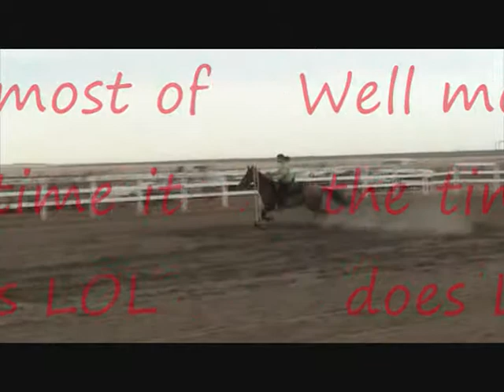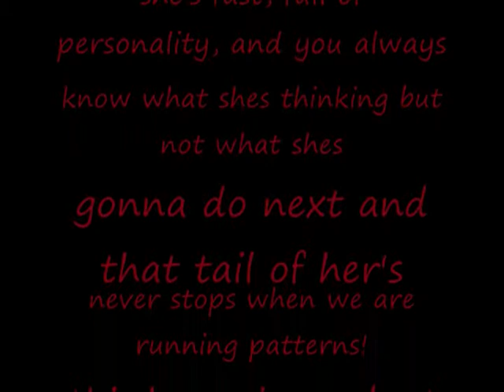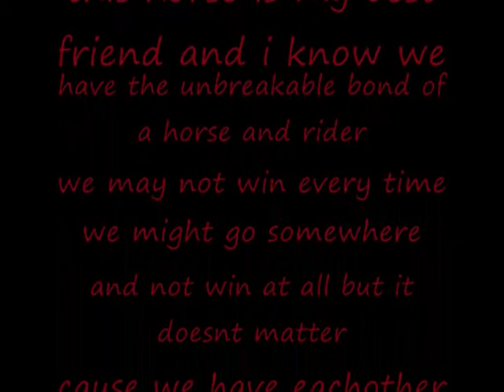Gymkhana and stormy- break by three days grace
stormy is the horsewho realy tought me to ride may sound a lil bit crazy but she did and is she is my 16 yr old quarter horse and full of attitude and personality :) i love this horse and she loves me :) we are best friends and thats that